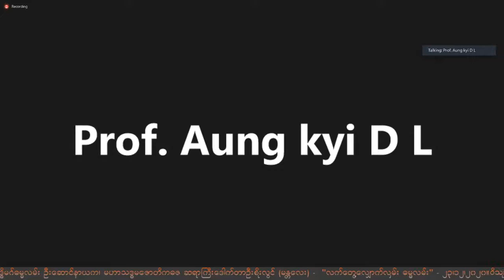Dr. Soe Lwin (Mandalay) လက်တွေ့လျှောက်လှမ်း ဓမ္မလမ်း Panel Discussion Dec 23, 2020